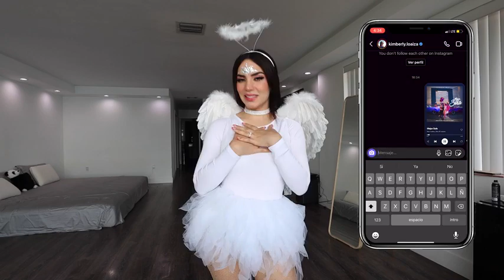Vídeo que borró Kimberly Loaiza